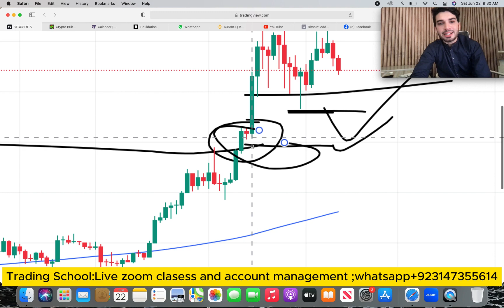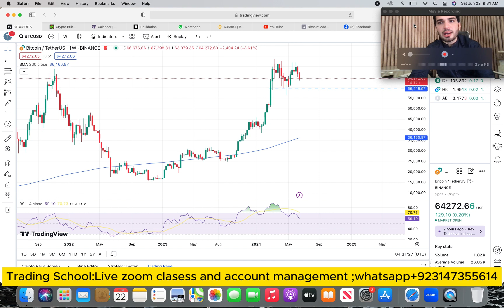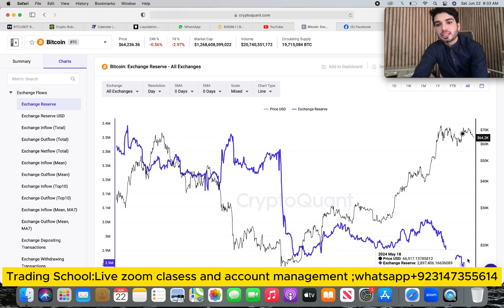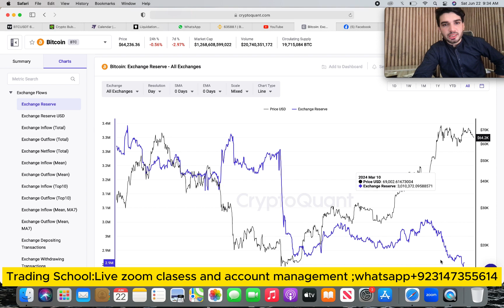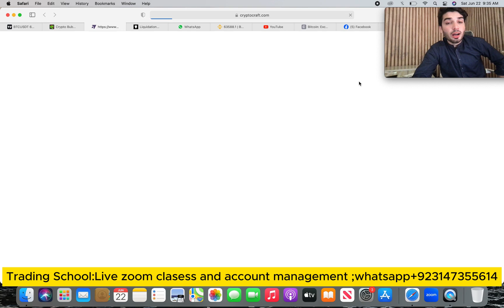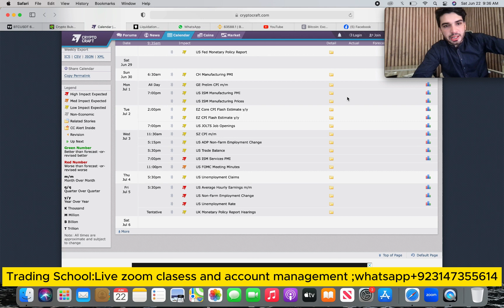crypto analysis! Big crash coming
Deposit and Trade to Win 4000USDT Bonus!

Stay up to date on the latest trends in the world of cryptocurrency and get insider tips on how to navigate the digital currency market. Join Bingx crypto exchange today!